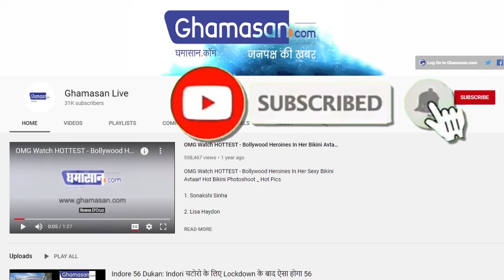Viral Check : Amritsar में Truck और Helicopter का हुआ Accident, दावा कितना सच ?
सोशल मीडिया पर वायरल हुआ वीडियो
वायरल हुआ वीडियो है ब्राजील के एक शहर का